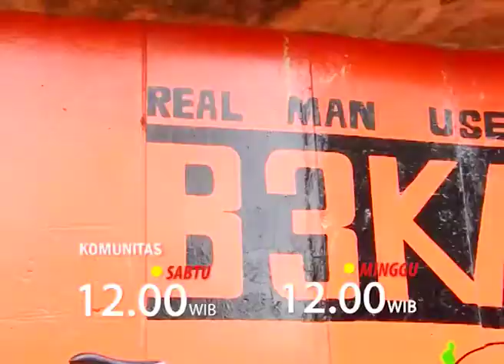Risalah Iman MENCIPTAKAN GENERASI SHOLEH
Risalah Iman ElshintaTV bersama KH  CHOIRUL ANSHORI dengan tema MENCIPTAKAN GENERASI SHOLEH